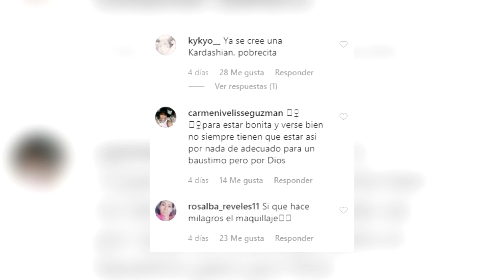KIMBERLY FLORES COMPARTE SU PROCESO DE TRANSFORMACIÓN Y LE LLUVEN CRITICAS